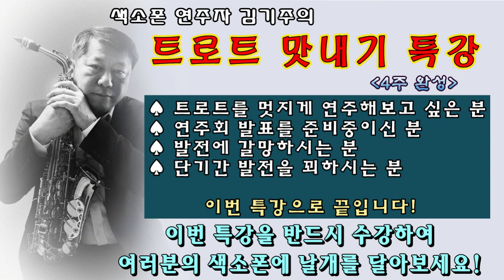Saxophonist 김기주의 트로트 대 특강 (4주 완성)